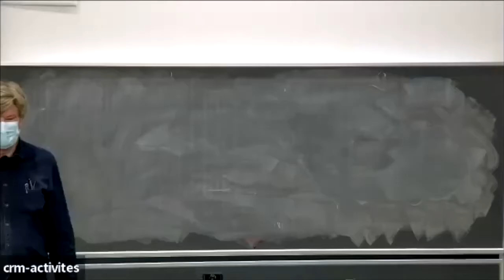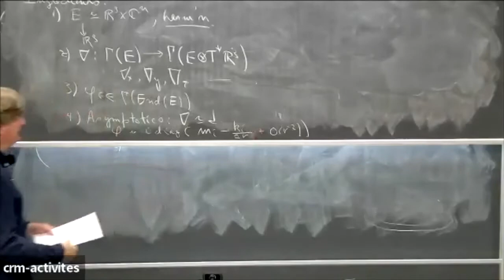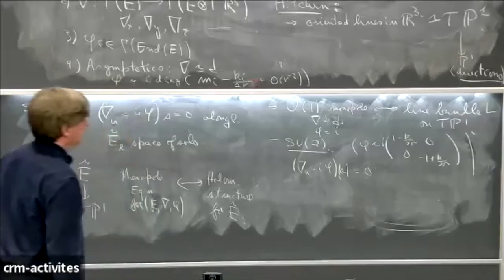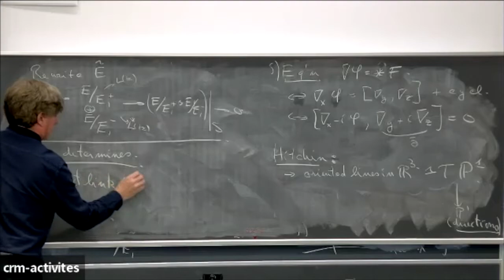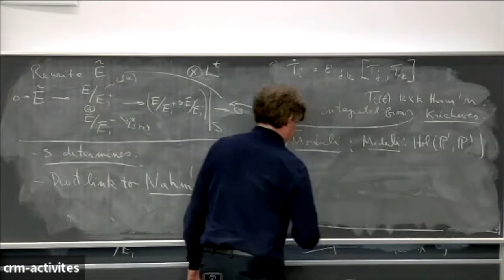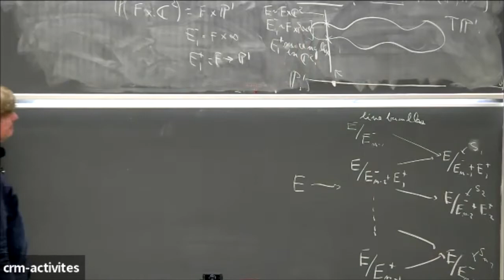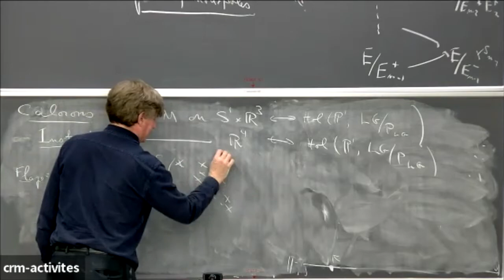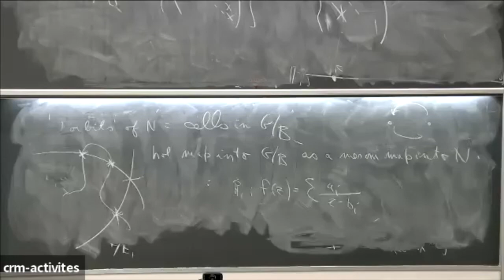Jacques Hurtubise: Drapeaux et champs de Yang-Mills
23 Avril, 2022/April 23, 2022: Topologie et mentorat - Journée à la mémoire de Norbert Schlomiuk/ Topology and supervision - A day in memory of Norbert Schlomiuk

Jacques Hurtubise: Norbert a été un compagnon de toute ma carrière, et m’a beaucoup aidé. Je veux parler d’un sujet qui m’a aussi accompagné, naturellement d’une façon différente : les premiers contacts remontent à mon doctorat, et continuent à ce jour. Les variétés de drapeaux jouent un rôle un peu surprenant dans l’étude des champs de Yang-Mills, en particulier la version tri-dimensionnelle, dite des monopoles, mais aussi certaines variétés en dimension quatre, dont plus récemment la classe des variétés dites de Taub-Nut. Dans tous ces cas, l’espace de modules des solutions peut se comprendre en termes d’applications holomorphes de la sphère ou d’autres variétés vers ces variétés de drapeaux.